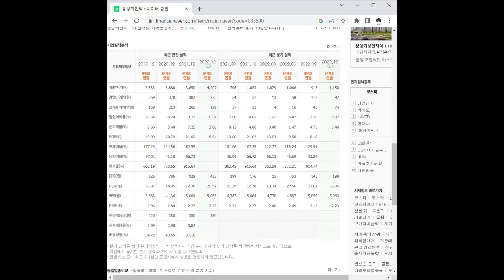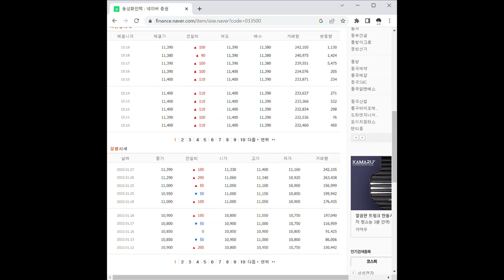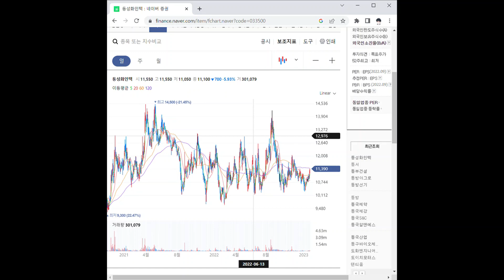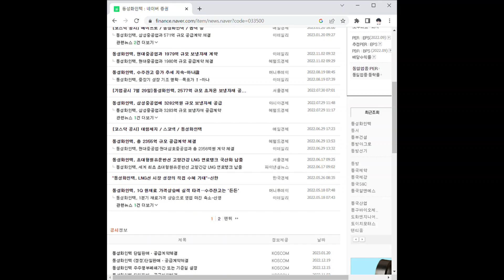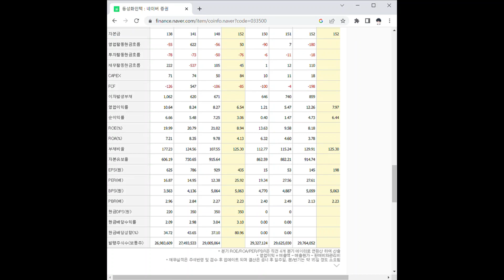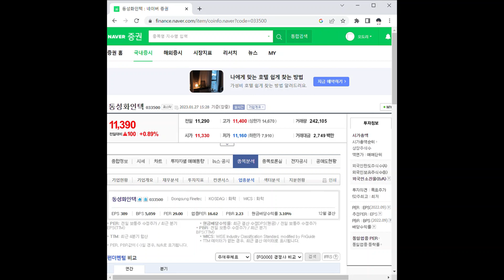동성화인텍 주가 전망 및 차트 분석